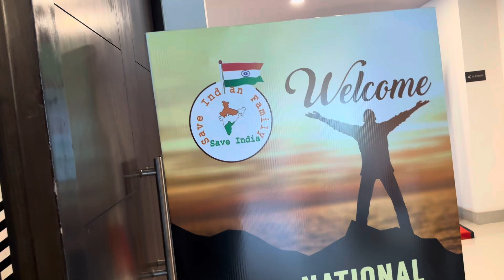14thNationalConference2024 MENTality undertheagiesofSaveIndianFamilyMovement CelebratingforMankind&